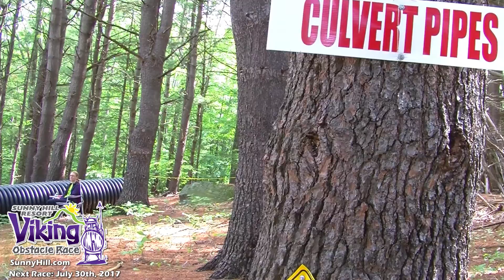Viking Obstacle Race 2017 Promo Video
5.5 Miles and over 35 permanent obstacles. Join us for race day in July or anytime spring - fall to train at our facility.
Racers receive t-shirt, medal, lunch, beer, free parking and no fee for spectators.
Who will win Thor's hammer?